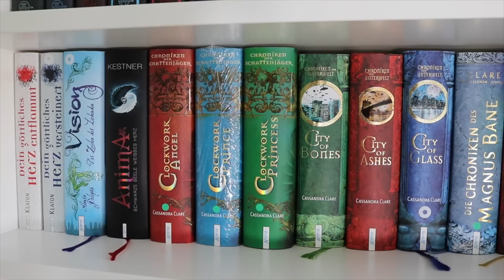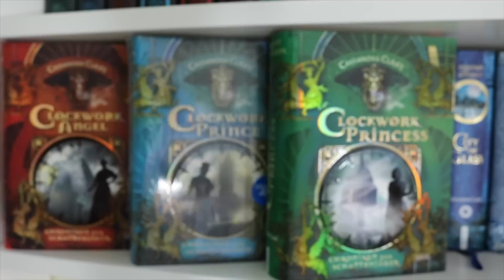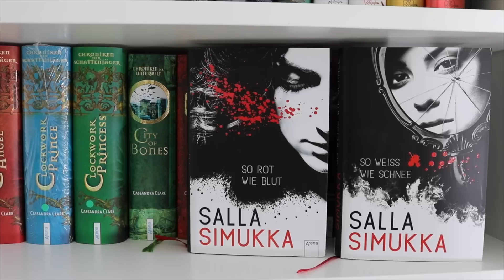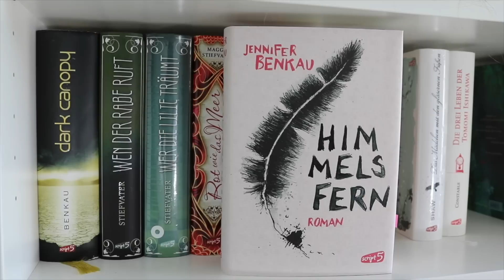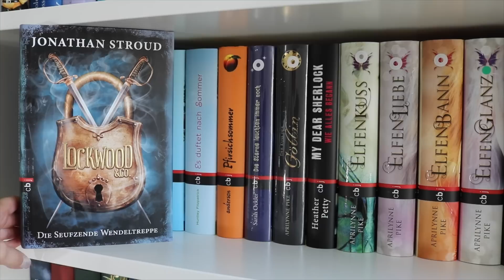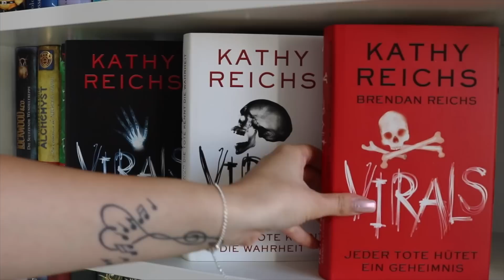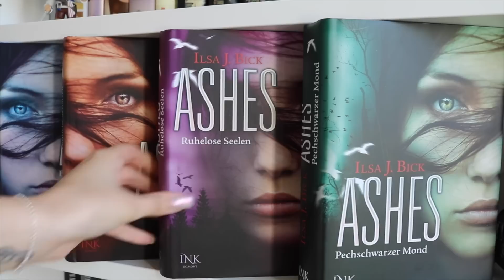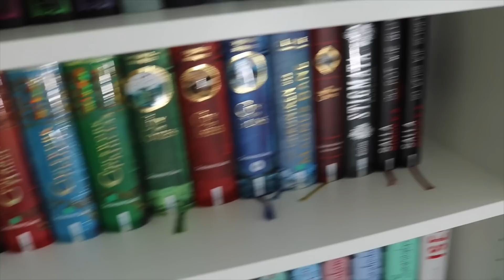BOOKSHELF TOUR 2016 | Mein Hardcoverregal Part 3 | melodyofbooks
Hallo ihr Lieben, heute gibt es den dritten Teil meiner Bookshelf Tour 2016, viel Spaß :)

♡ Bücher*, Kanäle, Verlage & mehr:

Dein göttliches Herz 1
Dein göttliches Herz 2
Clockwork Angel
Clockwork Prince
Clockwork Princess
City of Bones
City of Ashes
City of Glass
Magnus Bane
Schattenjäger Codex
So rot wie Blut
So weiß wie Schnee

Dark Canopy
Wen der Rabe ruft
Wer die Lilie träumt
Rot wie das Meer
Linna singt
Mit uns der Wind
Das Mädchen mit..
Die drei Leben der..
Elfenseele 1
Elfenseele 2
Seide und Schwert
Lanze und Licht

Lockwood & Co.
Der unsterbliche Alchemyst
Mein Sommer nebenan
Es duftet nach Sommer
Die Sterne leuchten immer noch
Kuss der Göttin
Virals 1
Virals 2
Virals 3
Half Bad

Kyria & Reb 1
Kyria & Reb 2
Julia für immer
Romeo für immer
Ashes 1
Ashes 2
Ashes 3
Ashes 4
Töchter des Mondes 1
Töchter des Mondes 2
Mortal Kiss 1
Mortal Kiss 2
Der Geschmack von Sommerregen
Waterfire Saga 1

Schnittprogramm: iMovie